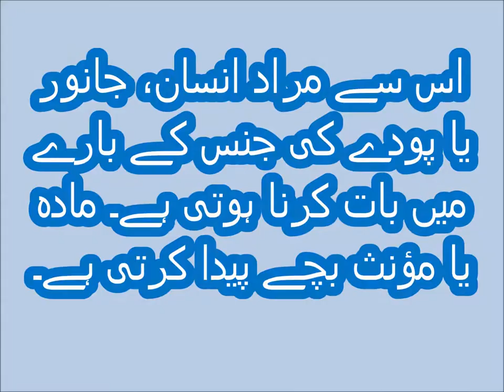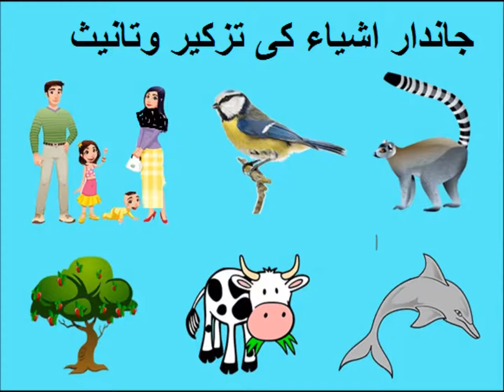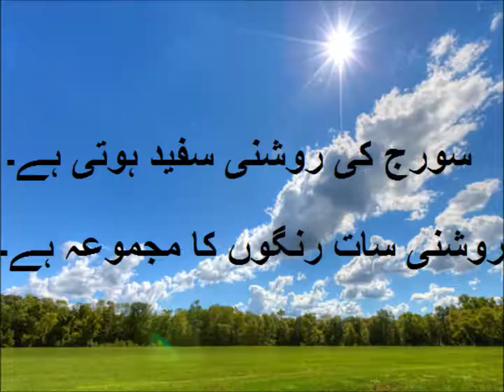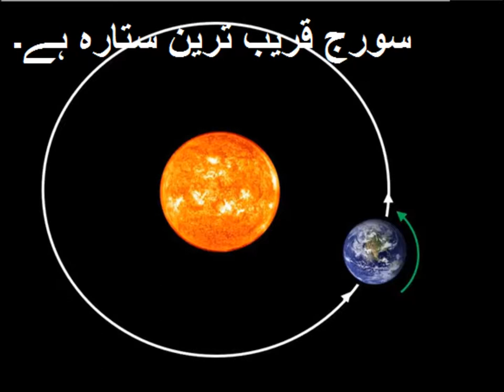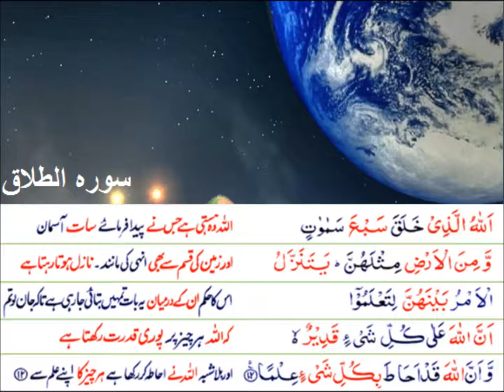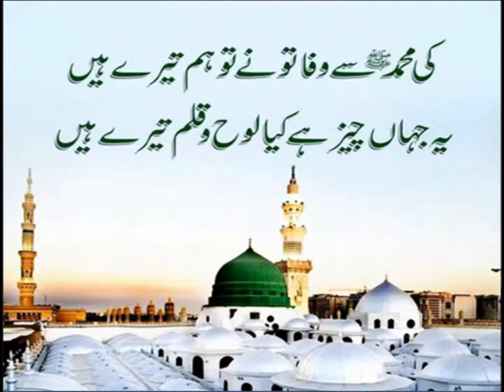Urdu Muzakar Muanas/اردو مذکر مؤنث سیکھیں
5th class Urdu Sabaq 14.6, Urdu grammar, urdu muzakar monas,  مذکر مؤنث